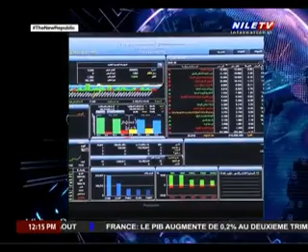’Midi au Caire 30 08 2024